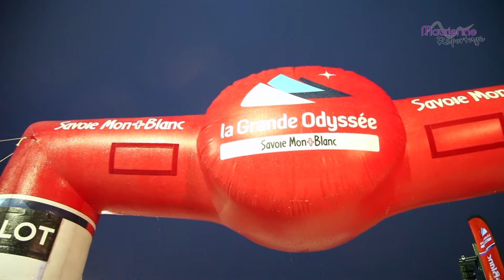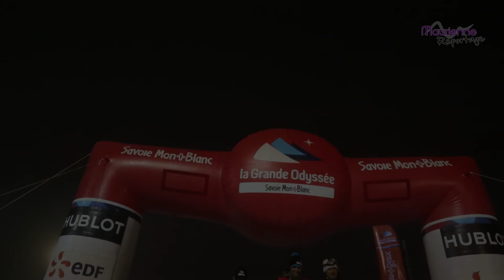Maurienne Reportage #109 - Grande Odyssée Savoie Mont Blanc 2018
Cette semaine, dans Maurienne Reportage, retour sur la 14° édition de La Grande Odyssée Savoie Mont Blanc 2018. Découverte de la 8ème étape, le challenge Aussois organisé le lundi 22 janvier dans la station.

Bon Maurienne Reportage !